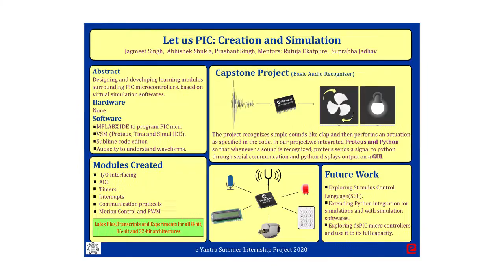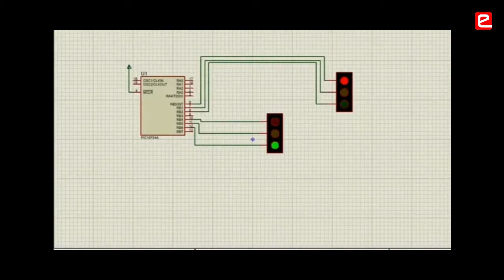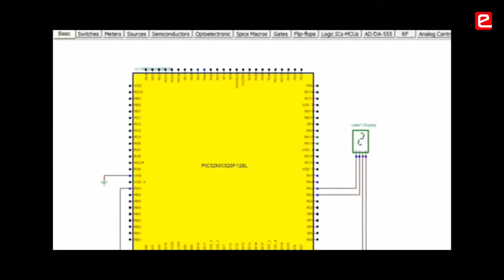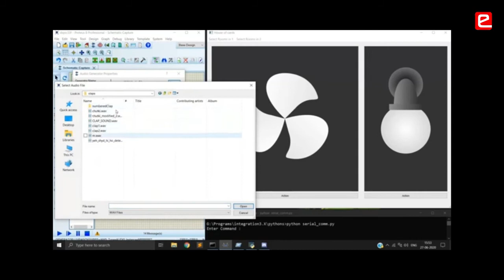eYSIP 2020: Let us PIC Creation and Simulation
Students believe that project exhibition hosted by e-Yantra on Discord gave a similar experience to that of a physical exhibition. This internship exposes students to a research environment & help them develop problem solving skills. Students learn to navigate the technical world with ease after their interaction with e-Yantra mentors.